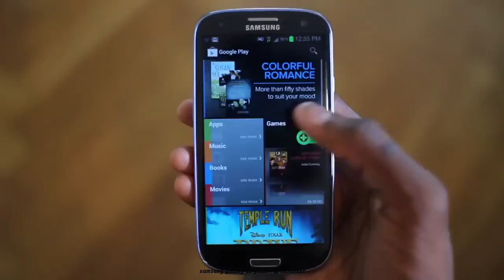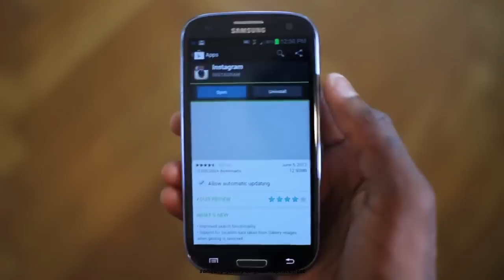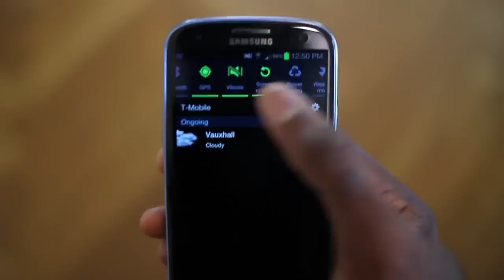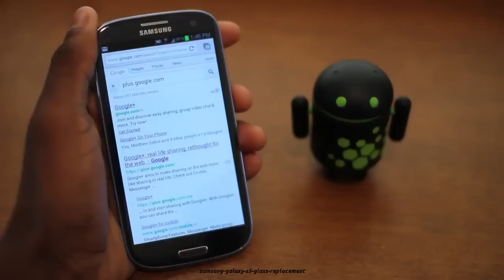samsung galaxy s3 glass replacement